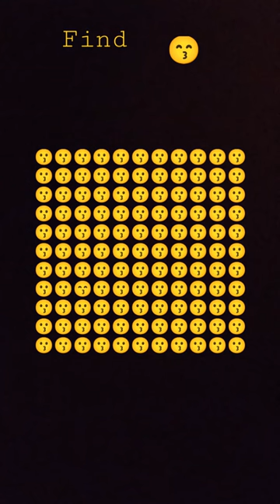٦ نوفمبر ٢٠٢٢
He Went From Belly Fatted Person To An Absolute Shredded Beast 💪🦁 In Seconds ⌚😳

Hello guys how y’all are doing , hoping that it is fantastic , if not  , no problem , I am sure that my video’s will put a smile in your face and brighten up your day .

A short description about this channel  and all the things I do :-

I collect video clips and first i upload it in my editor , All of my videos are created by me primarily using the editing programs After Effects , change backgrounds, overlay images and I give voice- over myself. Then finally i make thumbnail  . I have learnt photo and video editing and constantly upgrade my knowledge to produce interesting content that never makes my audience bored .

At the end of the day , I just want to make your day better and make you aware that , with proper dedication , hardwork and consistency , humans can achieve their dream . Everybody is capable of doing everything , you just have to put in the work , stay consistent . You may wonder , like how can they do these stuffs ( After watching my video) , they just put in the work and most importantly , they believed in themselves .

About the apps I use to make the video's

- Video editing :- Canva (mainly) and kinemaster
- Photo editing :- Canva (mainly) , picsart and snapseed
I mainly use canva
- Audio Recording - Lexis Audio

Best Funny Videos, New Chinese Funny Video try not to laugh

china tik tok video,